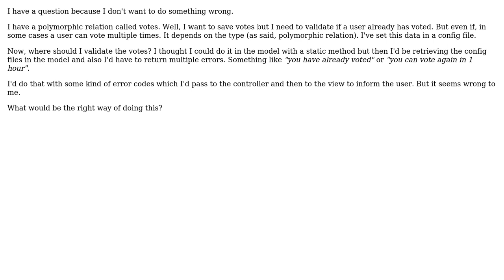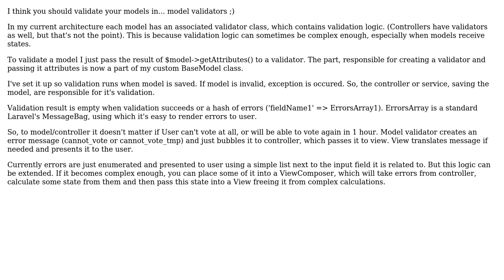Software Engineering: Validate polymorphic votes - Controller or Model?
With thanks & praise to God, and with thanks to the many people who have made this project possible! | Content (except music & images) licensed under CC BY-SA | Music | Images & others | With thanks to user Vladislav Rastrusny user toniedzwiedz user sleepless and the Stack Exchange Network Trademarks are property of their respective owners. You are responsible for your own actions.